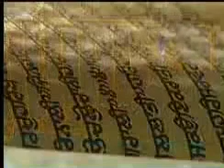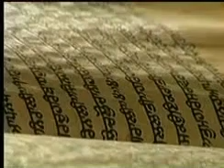12 January 2021 Morning Hukamnama Darbar Sahib